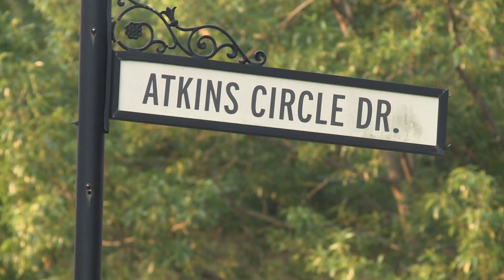Violent weekend in Charlotte sees 4 shootings, 3 homicides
Three people were killed and another was seriously hurt in separate shootings across Charlotte over the weekend.